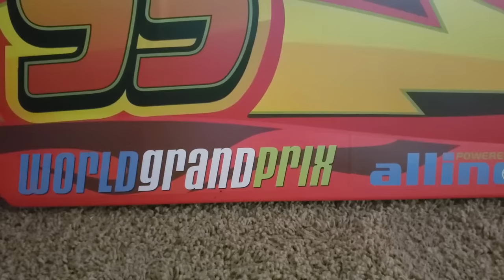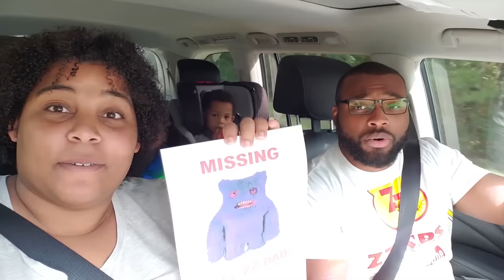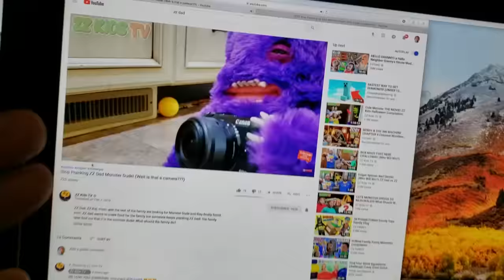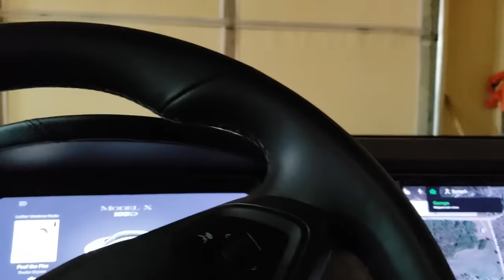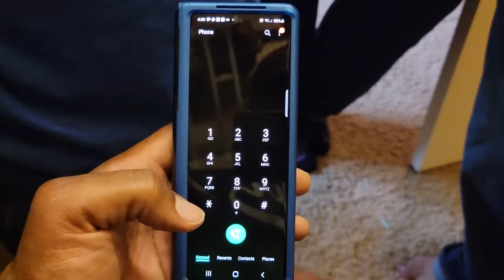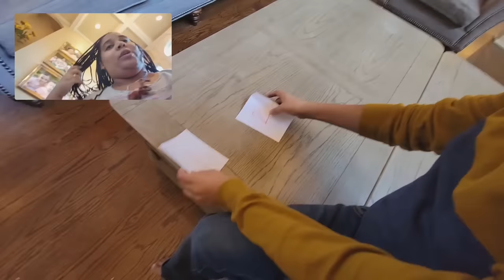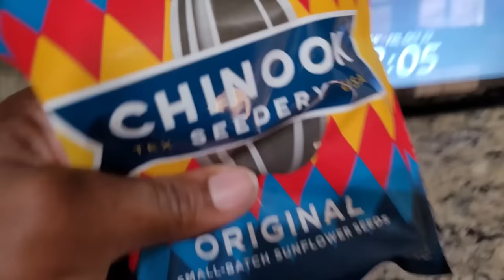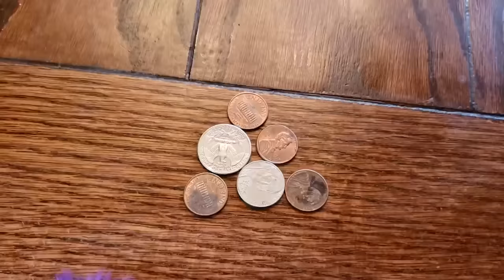Monster Dude The MOVIE Part 3! Little Brother Strikes Back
ZZ Kids and their family were going to see the premiere of Ghost Busters Afterlife movie when Goo Goo Gaga heard noises from the closet. They found a lock and chain on the closet door and called Monster Dude to help, but he forgot the code. The family searched for clues and found the code, but when they opened the door, it slammed shut and trapped them inside. After getting out, they found that Little Monster Dude had hatched from another egg, and they searched for him after he went missing. They discovered that Monster Dude had run away due to jealousy of his new little brother. Now, they are trying to figure out where he went.

ZZ Kids TV Family Vacations / Trips / Travel Vlogs
Cute Monster Skits! Vlogskit
ZZ Kids TV Funny Skits! Vlogskit